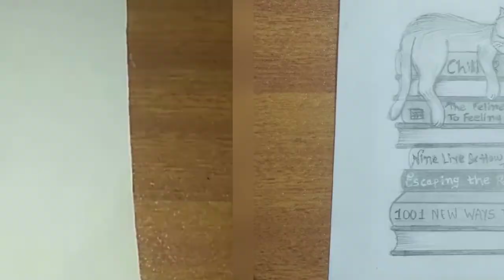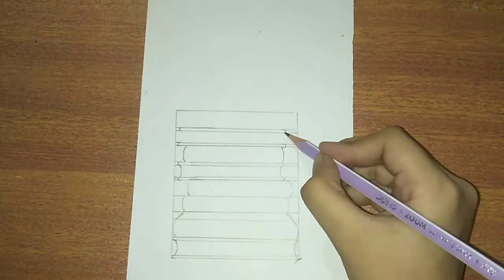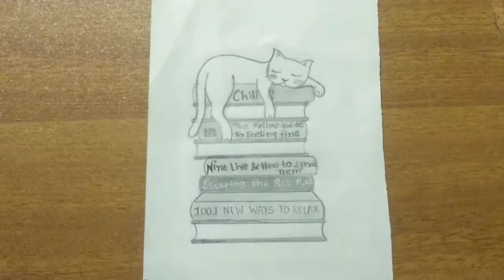Recreating Drawing from Farjana Drawing Academy || How to Draw A cat sleeping on the Book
How to draw A Cat Sleeping on the book -Step by step

Farjana Drawing Academy ,Recreating drawing from Farjana Drawing Academy,Sketch drawing,cat drawing,pencil sketch,shading,I tried to recreate Farjana Drawing Academy,Sketch For beginner